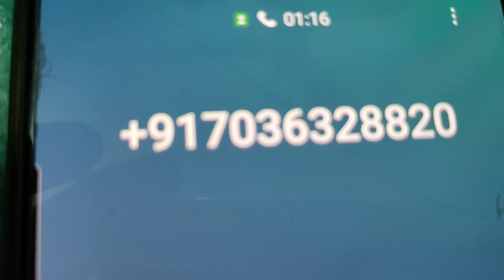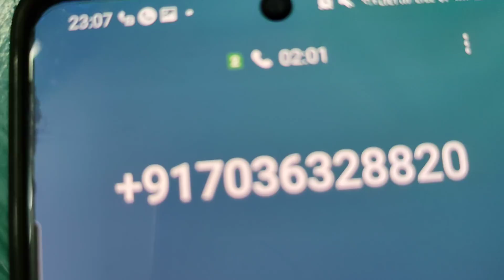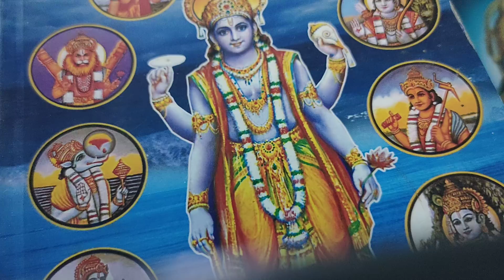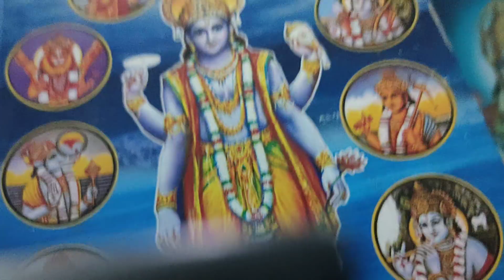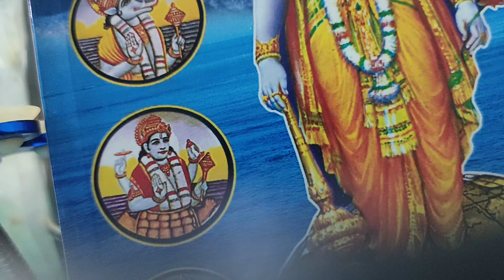ఈ రాత్రి కల సమయమున దారి తప్పిన గొర్రె తో.🐑 .PART.1🤣🤣